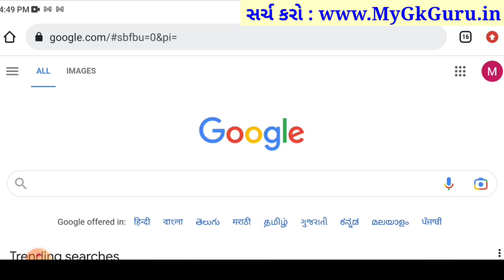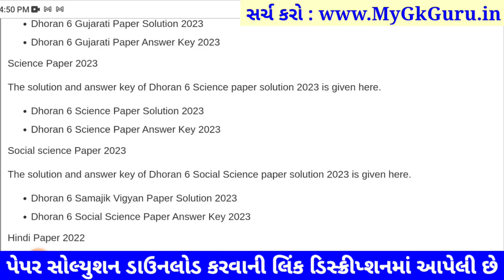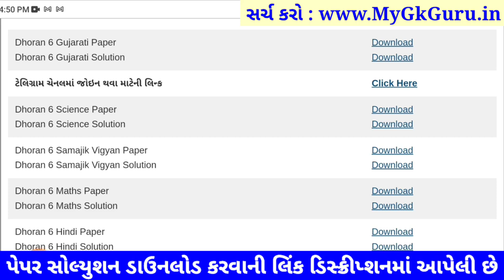STD 6 gujarati paper solution 2023 80 marks, Dhoran 6 gujarati paper solution 2023 dhoran 6 gujarati